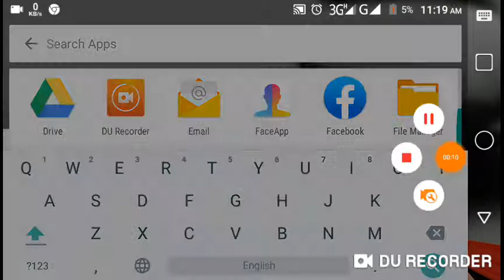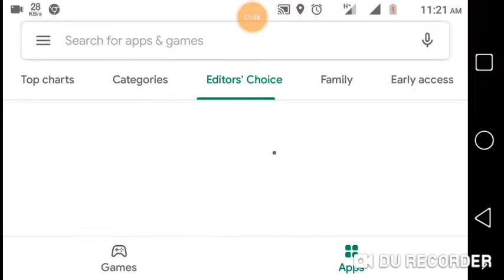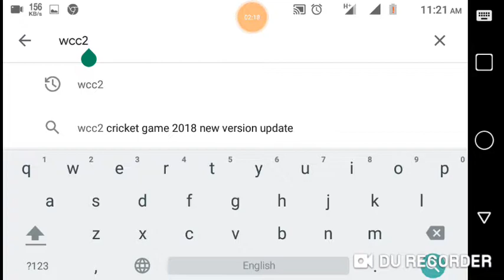Wcc2 Today Update Finally New Commentary New Features! September 5 Gaming 360